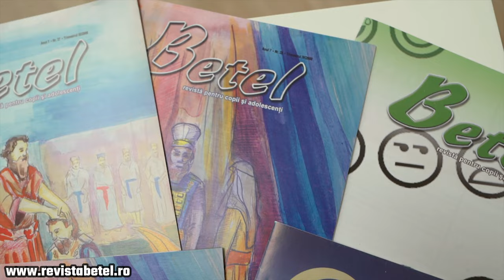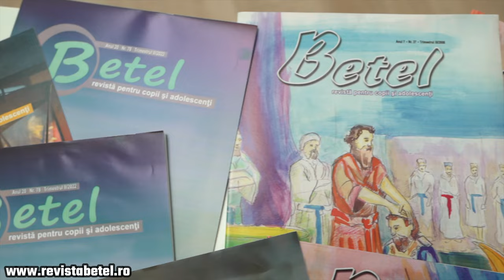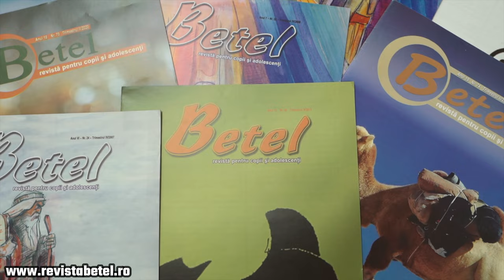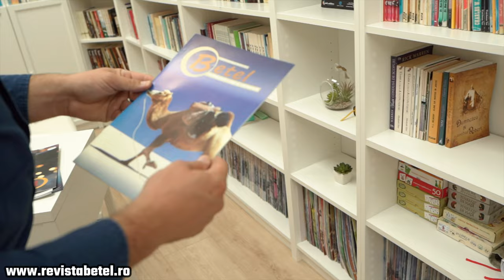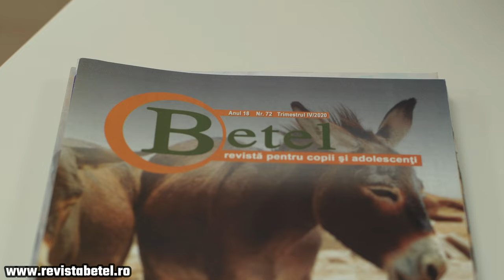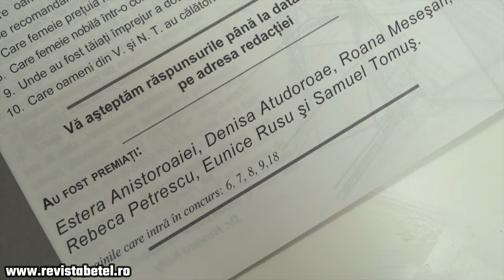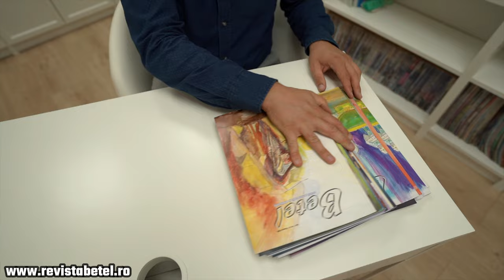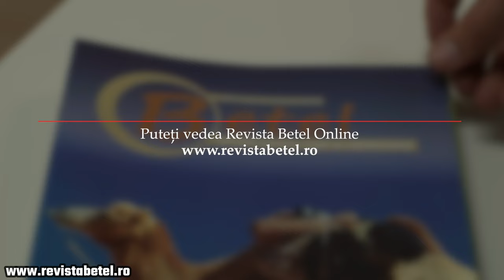Iosif Anca - prezentare revista Betel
Revista Betel este editată în mare parte de colectivul învățătorilor de la Școala Biblică pentru Copii din cadrul Bisericii Penticostale „Betel” Arad. Revista s-a adresat inițial copiilor și adolescenților din biserica noastră. Treptat, însă, revista a ajuns să fie distribuită și în alte biserici din țară și din Europa.
Acum, la 20 de ani de activitate a Revistei Betel, putem spune plini de bucurie: ,,Eben-Ezer! – Până aici Dumnezeu ne-a ajutat!” și nădăjduim în călăuzirea și ajutorul Lui și în continuare!
sau prin transfer bancar, folosind informațiile de mai jos:

Asociația Creștină de Caritate Gosen Arad
CUI – 9170165
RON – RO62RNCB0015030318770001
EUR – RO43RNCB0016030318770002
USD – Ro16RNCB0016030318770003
SWIFT: RNCBROBUXXX

Specificați: donație revista Betel.
Vă mulțumim!
Stock video from: Vecteezy.com.